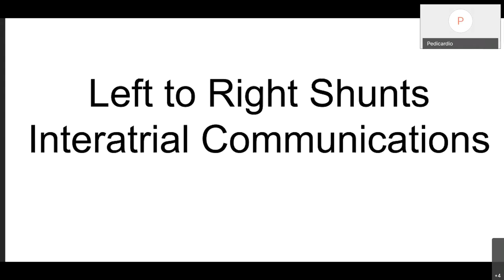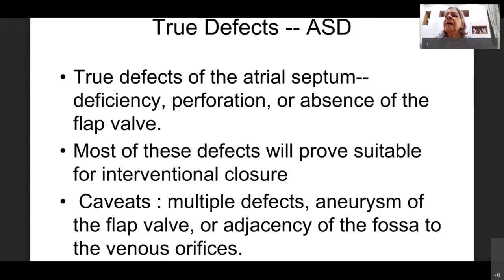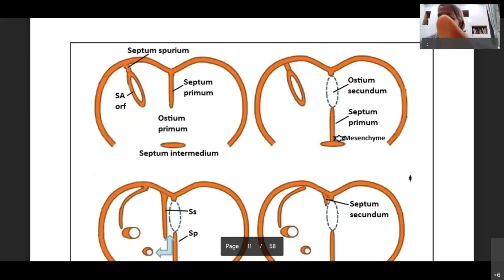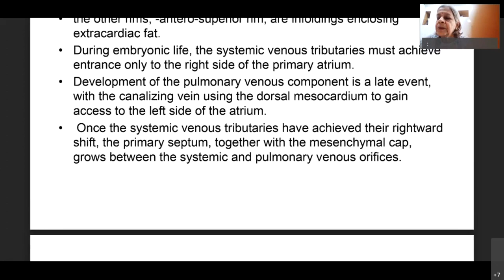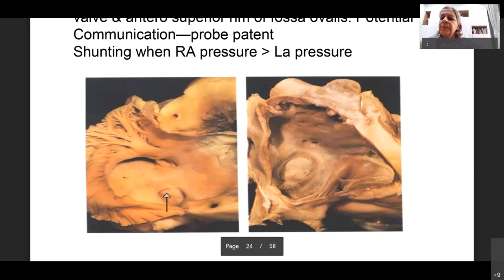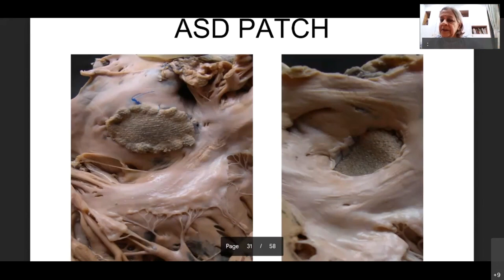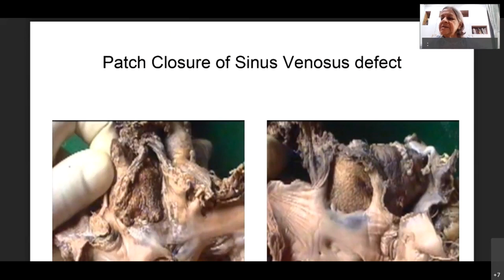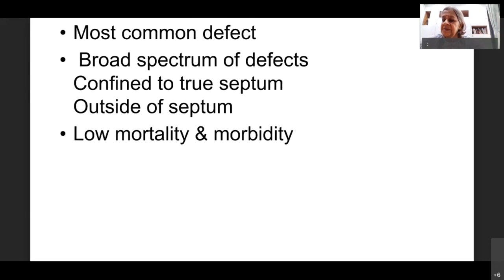E-lecture series on Patho anatomy of CHD#2 by Dr Jaya Deshpande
Pedicardio e-classes on Topic: Patho anatomy of CHD #2 by Dr Jaya Deshpande,Professor & Head Pathology, (retd )Department of Pathology,
T.N Medical College,Mumbai